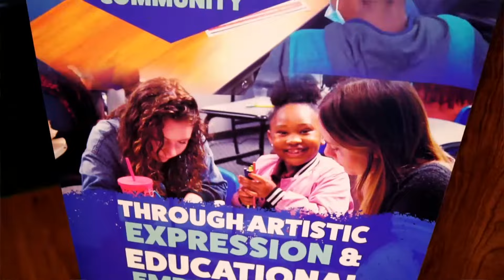【Sneaker Project】Soulsfeng Sneakers Back To School Project,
The Sneaker Project was an exciting kick off for back to school. we are so happy to work together with Kicks4kingdo and Eyes on me Inc get sneakers for 78 youth across four mission centers.

As always, we're together with Kicks4Kingdom and Eyes on me Inc to mentor, disciple, and serve at risk youth and their families. Try our best to help five mission centers across Houston and let's work together to go and grow in the city.